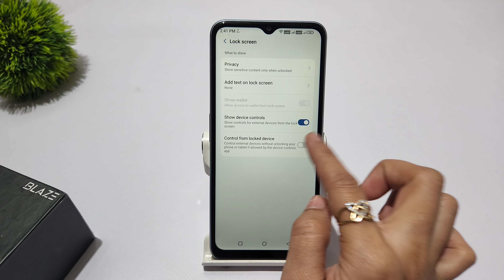How to hide control center on lock screen in lava blaze nxt, 1x 5g | Control center kaise hide kare